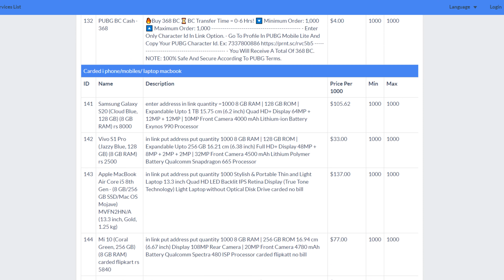Carding అంటే ఏంటి ? ఇలాంటి Phones కొనడం Legal ఆ ?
Hey guys, In this video we will talk about a very important topic. Carding ! We will talk about what is carding, how they do it and if you should buy the thing they get using this process.